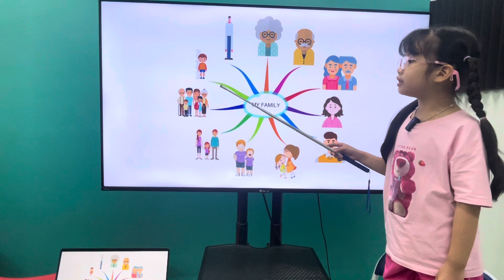Nhã Thư EOW1B/E